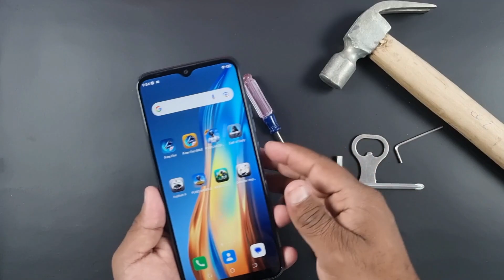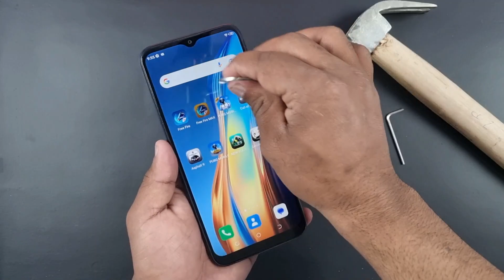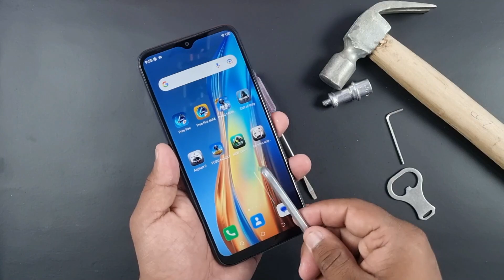Tecno Spark 6 Go : SCREEN SCRATCH TEST